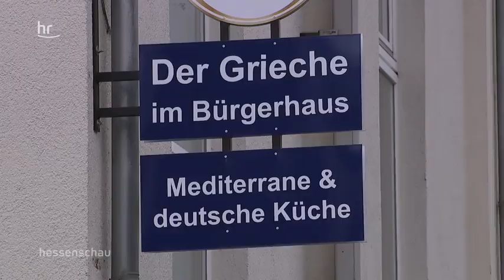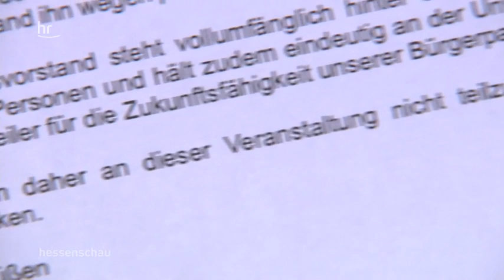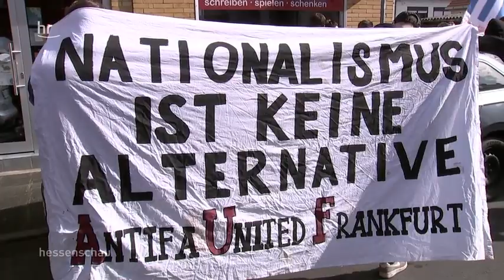Nachrichten * AfD Treffen in Offenbach